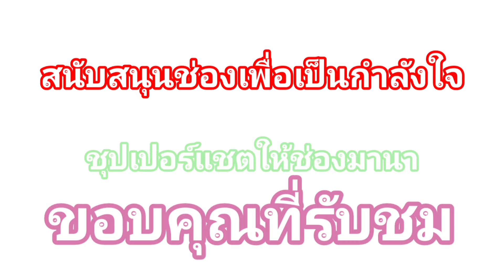วันนี้เด็กๆสนุกมาก มีแม่มาเยี่ยมเยอะเลย